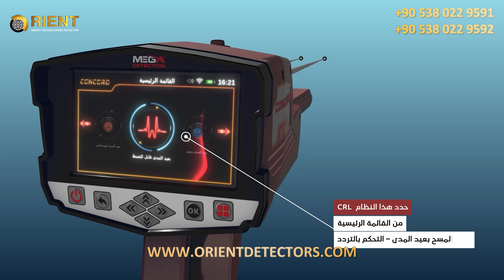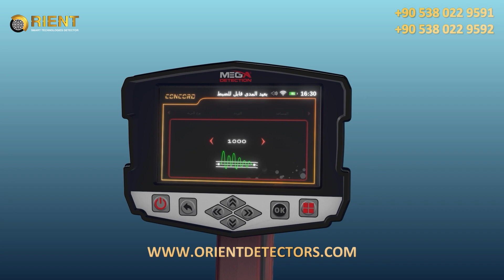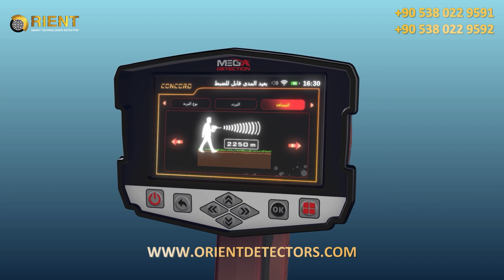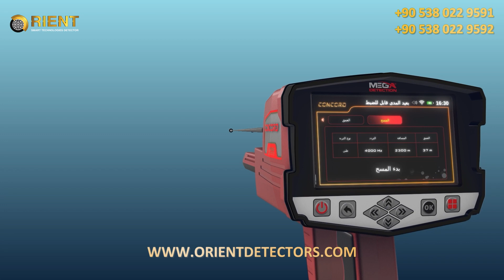كونكورد - جهاز كشف المعادن | النظام الاستشعاري مع التحكم بالتردد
كونكورد  – جهاز كشف المعادن متعدد تقنيات البحث – منتج جديد 2022
كونكورد جهاز كشف المعادن المميز من شركة Mega Detection الالمانية اصدار جديد ضمن سلسلة اجهزة الشركة التي تلبي حاجات المنقبين الهواة والمحترفين عبر مجموعة تناسب فئات مختلفة.
جهاز كشف الذهب كونكورد Concord جهاز متعدد انظمة البحث يضم خمسة أنظمة تجمع بشكل رئيسي تقنية المسح بعيد المدى ( الاستشعار عن بعد) المناسبة لكشف الاهداف المعدنية عن بعد ولاعماق كبيرة , مع تقنية الحث النبضي الجديدة والمحسنة عبر اقراص البحث المناسبة لكشف الاهداف الصغيرة الحجم مثل العملات القديمة و شذرات الذهب الطبيعي والحلي الذهبية مثل الخواتم .
جهاز كونكورد يوفر تجربة استخدام مريحة وسهلة للمنقب بفضل سهولة تركيب القطع المناسبة لنظام البحث وبفضل برنامج الجهاز السهل الاستخدام والذي يتوفر باللغة العربية والذي يزود المستخدم من خلال واجهة رسومية مبسطة بكل مايلزم من خيارات لضبط اعدادات البحث ومشاهدة المؤشرات المرئية والرقمية الملونة المختلفة على شاشة الجهاز والتي تقدم للمنقب المعلومات الكافية لمعرفة طبيعة الاهداف المكتشفة .
للاطلاع على تفاصيل اكثر عن ميزات الجهاز زوروا صفحة المنتج على الموقع الالكتروني :
الجهاز متوفر حاليا لدى مجموعة اورينت العالمية الموزع المعتمد لشركة MEGA DETECTION الالمانية في تركيا والشرق الاوسط ويمكن التوصيل الى معظم دول العالم .
يمكنكم معرفة الاسعار و تفاصيل عملية الشراء والدفع والشحن الى بلدكم عبر التواصل مع قسم المبيعات عبر الارقام التالية :
موبايل / واتس اب :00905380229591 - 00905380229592
في هذا الفيديو يتم شرح  النظام الاستشعاري مع التحكم بالتردد الذي يبحث عن الاهداف المدفونة المحيطة بواسطة التقاط الاشارات عبر هوائيات البحث و ووحدة IMTU (وحدة الاستقبال المتعدد المدمجة) ويمكن من خلاله تحديد تردد اي هدف حسب نوع المعدن .
يقدم الفيديو شرحا مفصلا عن نظام البحث تتضمن معلومات عامة عن فائدته للمنقبين وكذلك استخداماته وكيفية تركيب القطع المناسبة وشرح مفصل لطريقة الاستخدام